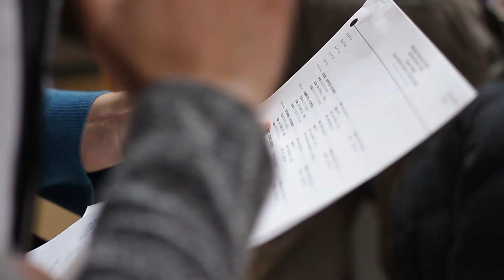Social Service Worker - Gerontology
The Social Service Worker Gerontology Program at St. Clair College was established in recognition of the need to educate and train professionals to provide frontline services and supports to older adults and their families. The program falls within the scope of practice of the profession of Social Service Work, governed by the Social Work and Social Services Act (1998). The SSWG program promotes the values, ethics, practice and conduct standards for Social Service Work set out in the Ontario College of Social Work and Social Service Worker's Code of Ethics and Standards of Practice.